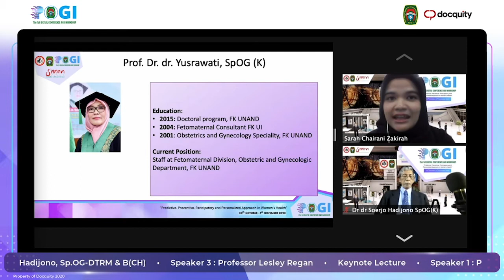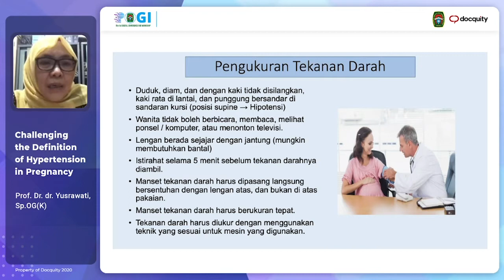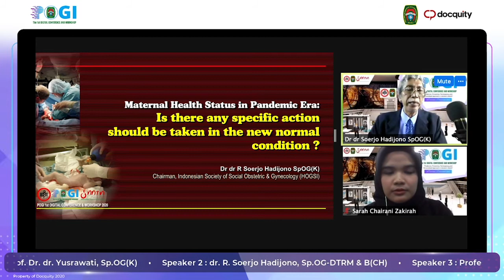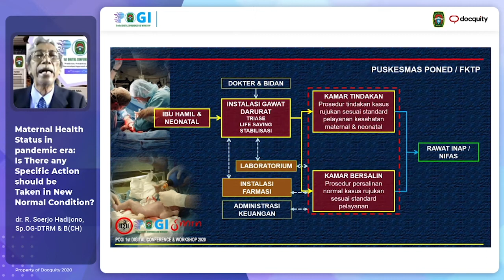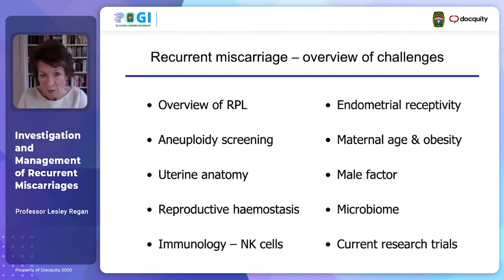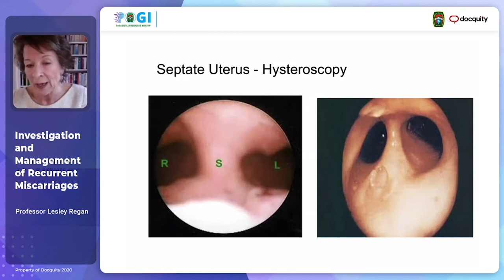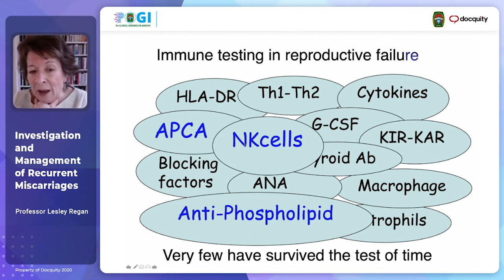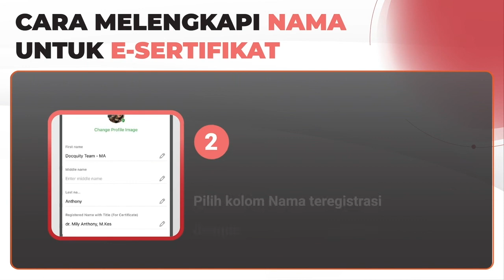Keynote Lecture 3,4 dan 5 PDC 2020 (31 Oktober 2020)